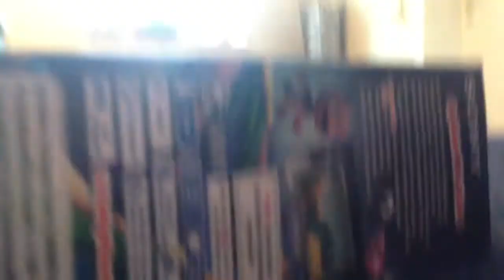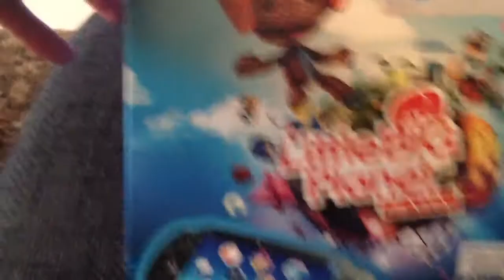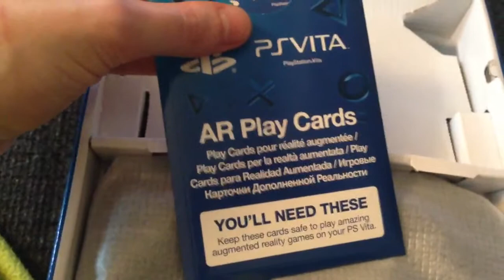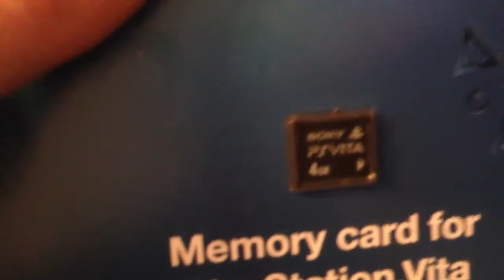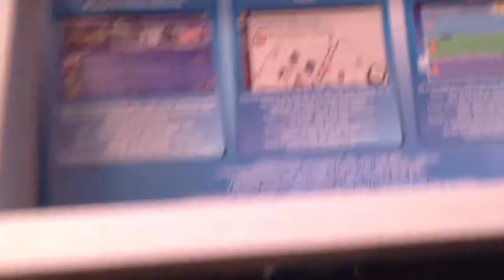RetroBen`s Unboxing - PlayStation Vita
Auf Wunsch ein Unboxing der PlayStation Vita.
Heute packe ich sie endlich aus, meine kleine süße PlayStation Vita.

Unboxing / Unpacking / PlayStation Vita Console